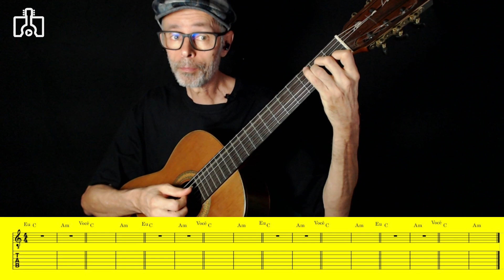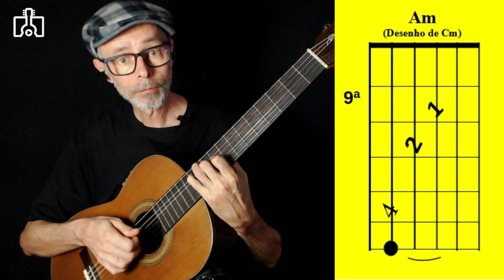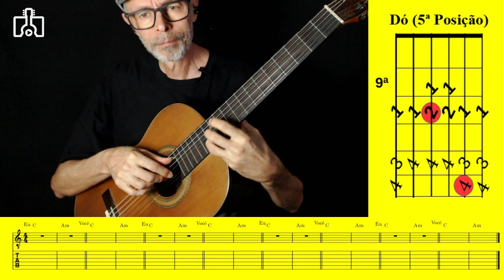IMPROVISO PARA INICIANTES em C Exemplo 05 Violão Para Todos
UMVM 186
Exercício para soltar a criatividade e começar a improvisar
Apenas dois acordes ||: C   | Am   :|| e para o improviso usaremos agora a escala de Dó maior na 5ª posição.
Eu improviso sobre essa base nos dois primeiros compassos e você completa nos próximos dois e assim seguimos.
Vou deixar o áudio para facilitar a sua prática e também para você tentar gravar o seu improviso e me enviar para dar um feedback e ganhar um brinde surpresa do Violão para Todos.
Vou deixar também um arquivo PDF com a escala proposta e com espaço pra você tentar escrever o seu improviso na partitura ou na tablatura.
Os arquivos estão disponíveis no nosso Site e no canal de Telegram (links abaixo)
Saudações musicais e vamos por as mãos nas cordas...